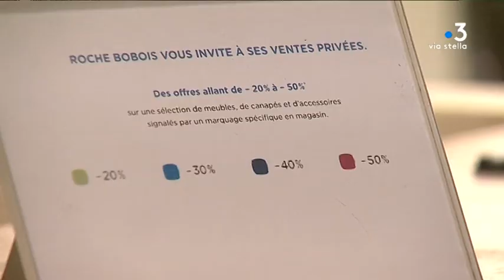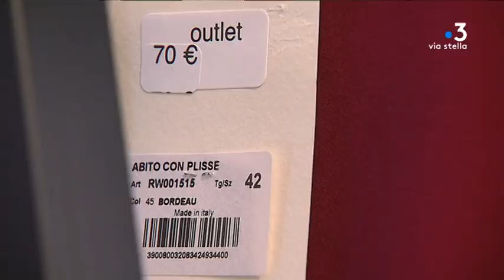Bastia : qu’attendent les commerçants des soldes d’hiver ?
En Corse, les soldes commenceront mercredi 9 janvier. Si certains commerçants attendent le jour J pour baisser leurs prix, d'autres ont déjà commencé les promotions et autres ventes privées depuis longtemps. Quelles sont leurs attentes ?

Intervenants - Géraldine Leopoldi, Commerçante et créatrice ; Monica Da Silva, Responsable de boutique ; Jeanine Cavagna-Thiers, Responsable de boutique.
Equipe - MAia Graziani ; Morgane Bona ; Christophe Gineste.